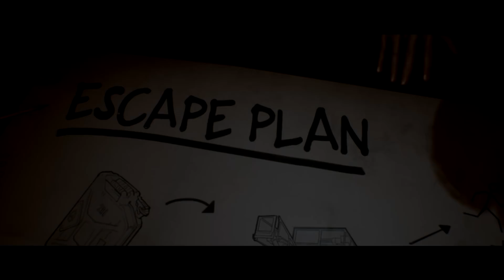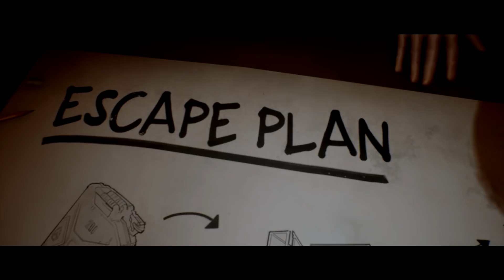[3] OOPS I TEAM KILLED SKY! (Last Year The Nightmare Closed Beta)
Welcome to Last Year: The Nightmare an asymmetrical 5 v 1 game, 5 survivors attempt to escape the killer with a twist! the survivors can respawn and kill the killer and the killer can respawn too! Survivors have to complete 3 objectives to escape it's the killers job to prevent them from escaping by placing traps down and trying to pick off survivors 1 by 1. Survivors have a choice of 4 roles: Assault, Medic, Scout and Tech with a max of 2 per role. With that said... Can Nitz handle it will he survive when he needs to? Will he kill when he has to? Will Nitz kill his teammates with explosives and flames? Tune in and find out!